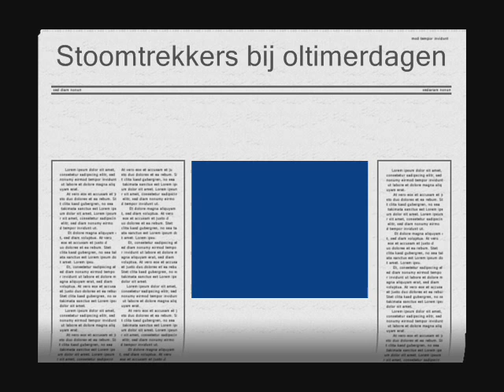stoomtrekkers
stoomtrekkers op oltimerdagen